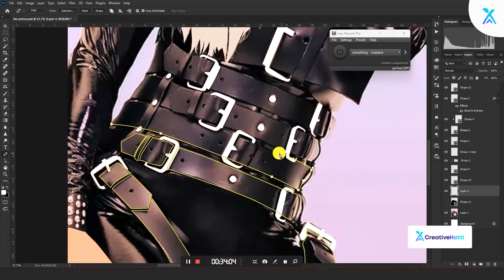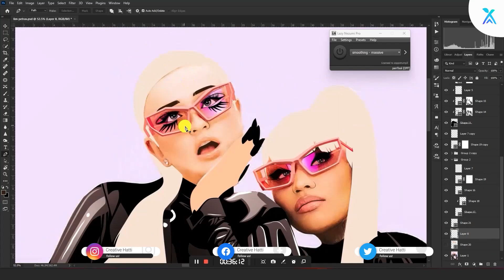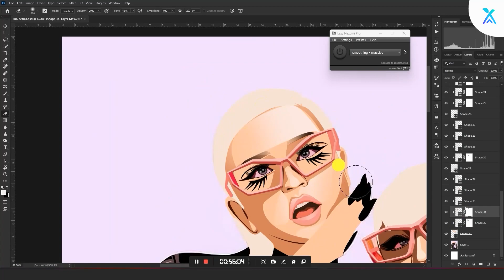Vector Illustration | Kim Petras - @kimpetras | German singer and songwriter | Speed Art Tutorial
Experience the artistic brilliance of Kim Petras through my captivating vector illustration! This visually stunning artwork showcases Kim's captivating beauty and distinctive style in intricate detail. From her fashion-forward outfits to her signature charisma, every aspect of Kim's persona is brought to life in this mesmerizing piece. Explore the intricate lines and vibrant colors that highlight the essence of Kim Petras as a style icon and pop culture sensation. Immerse yourself in the world of this talented artist through this extraordinary vector illustration that captures her unique allure.